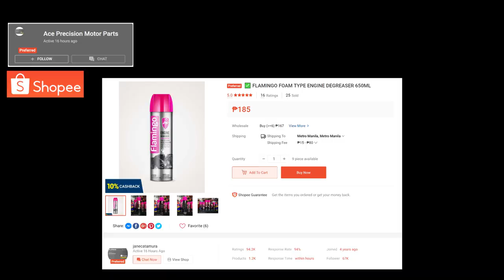Flamingo Engine Degreaser from Ace Precision Motor Parts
Motorcycle:
Suzuki Raider 150 FI
Accessories:

Apparel:
Racingboy Jacket
Racingboy Gloves
Adriatico Riding Jersey, T-Shirt & Tubemask
Benkia Jacket
Scoyco Gloves

Helmet:
Gille GTS-V1

Camera:
GoPro Hero 5
OPPO F11